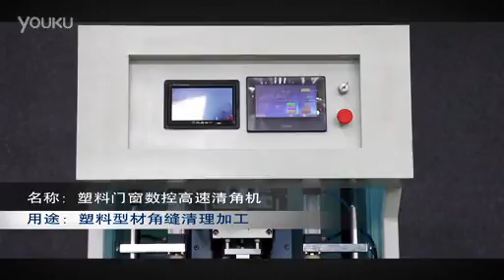PARKER cnc corner cleaning machine HSC F5 Parker PVC window door machine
Skype: oscarwilde2012
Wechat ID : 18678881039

We mainly provide:
1.Equipment for Aluminum Door and Window.Aluminum Industrial profile machining center
2.Equipment for PVC Door and Window profiles machine
3.Curtain Wall Processing Equipment
4.Equipment for Insulating Glass and automatic glass cutting machine;